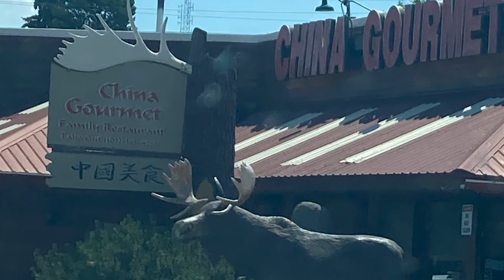CDT day 113